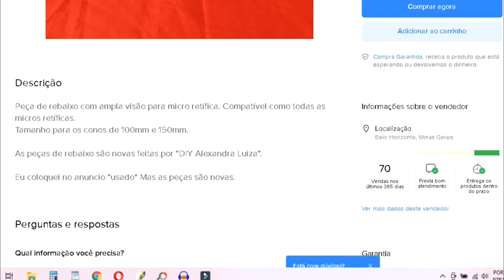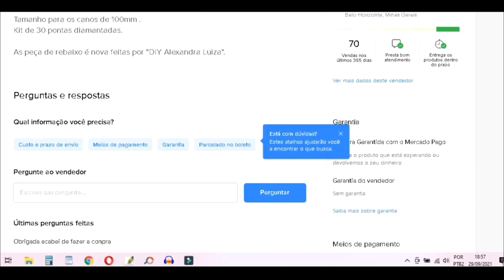Peças de rebaixos 100mm e 150mm em promoção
As Duas peças de rebaixo

A peça de rebaixo 100mm + kit de 30 pontas diamantadas

Quem quiser ajudar o canal